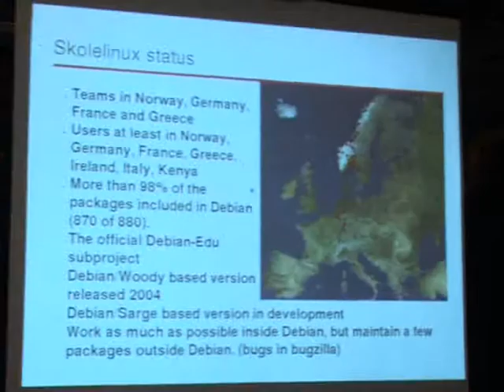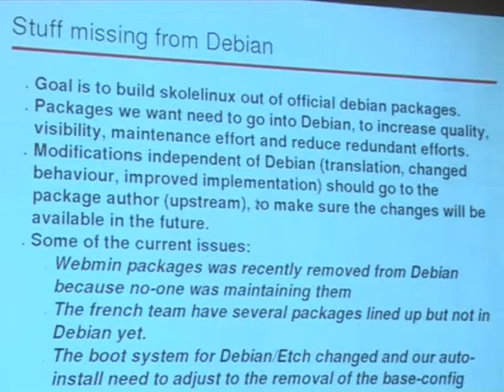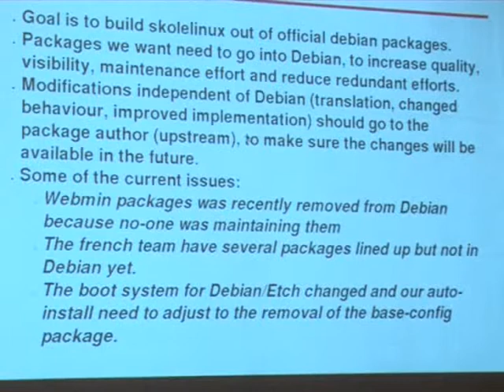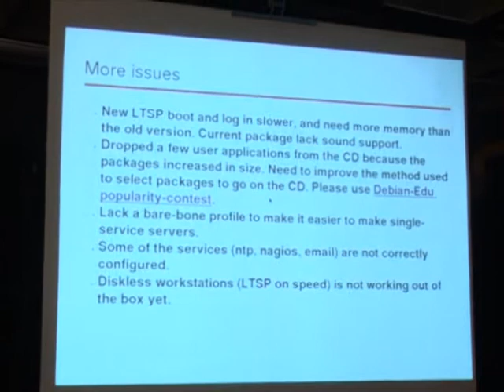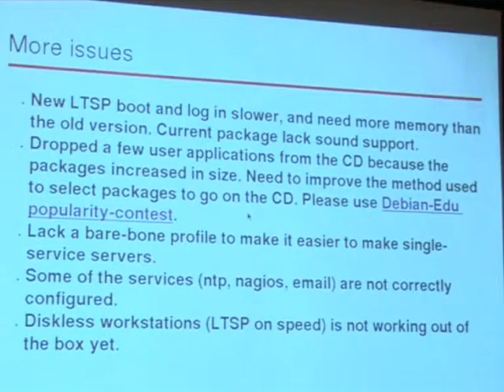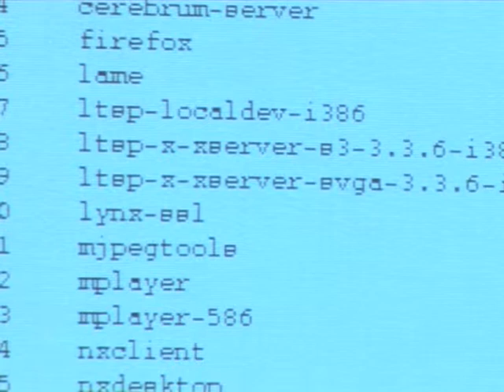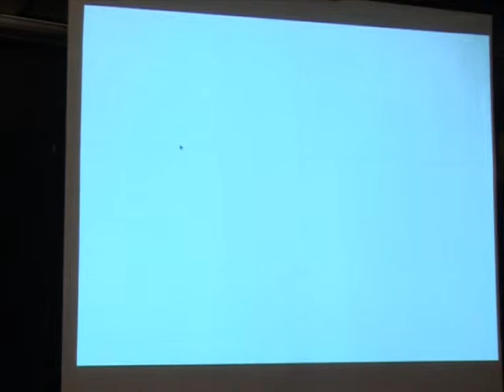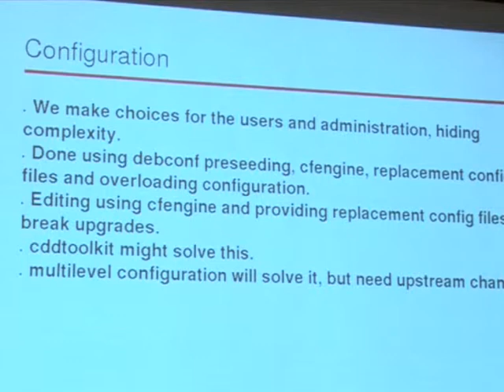State of Development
by Petter Reinholdtsen

Room: plenary
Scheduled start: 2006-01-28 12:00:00